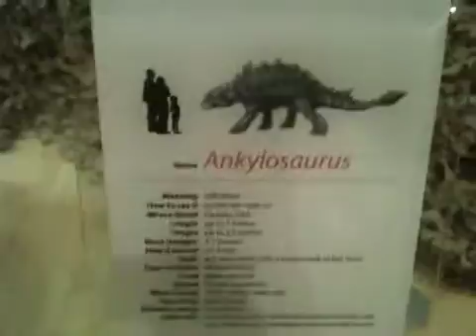J'all be rasslin' my park...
A bloody great big T-Rex in Birmingham... It's Awesome...